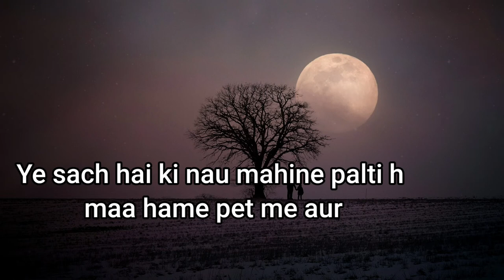WhatsApp status, Best Saying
WhatsApp status, Best Saying, Motivational Quotes, Inspirational Status